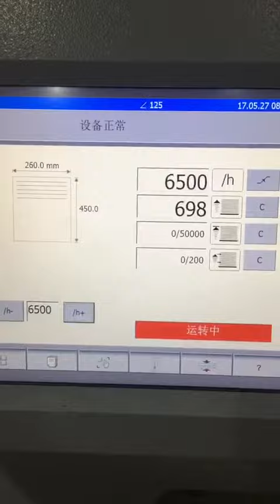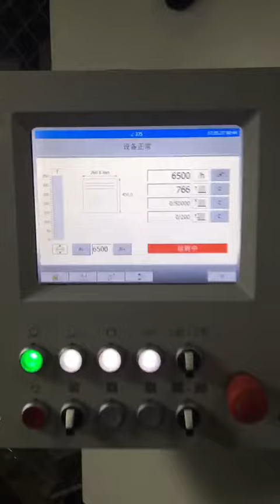C80Y hot foil stamper